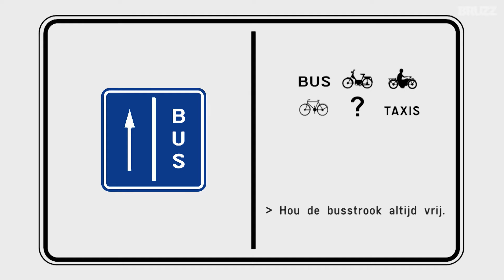Verkeerstip 4 in samenwerking met Bruzz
Hou de busstrook altijd vrij.